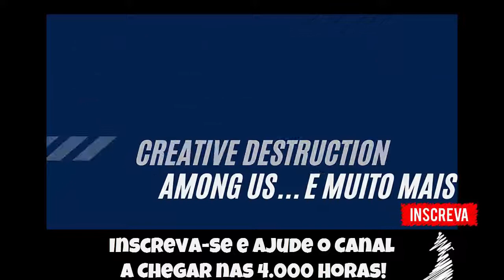🔵 Ogre Battle 64 - Person of Lordly Caliber #14 - Scene 12 - The Steadfast [Sem Comentários]